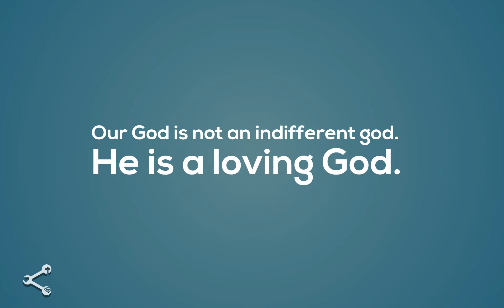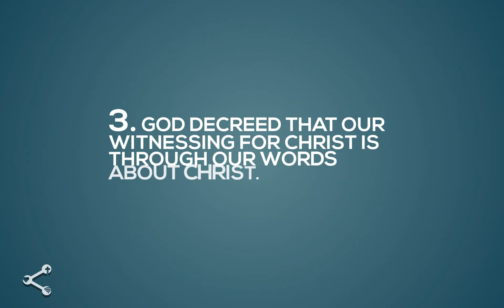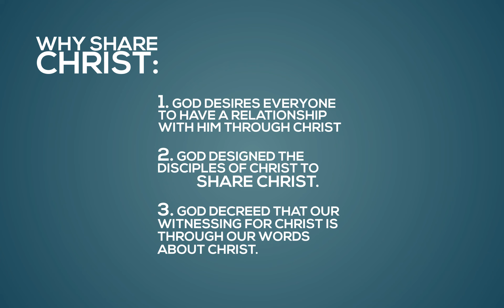Why Share Christ